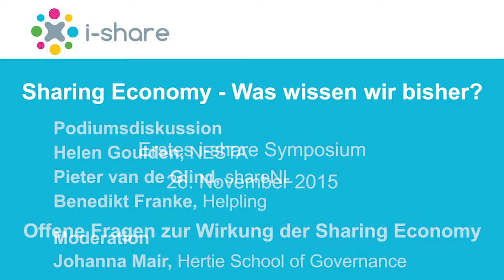1. i-share Symposium: Podiumsdiskussion H. Goulden, P. van de Glind, B. Franke, J. Mair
Helen Goulden (NASTA), Peter van de Glind (ShareNL), Benedikt Franke (helpling), Prof. Johanna Mair (Hertie School of Governance)

Das erste i-share Symposium fand am 26. November an der Hertie School of Governance in Berlin statt.

The first i-share symposium took place at the Hertie School of Governance in Berlin, on November 26th 2015.